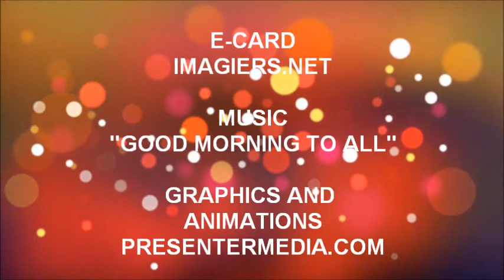ALLES GUTE ZUM GEBURTSTAG ALIZE